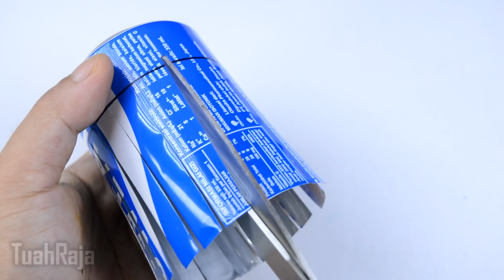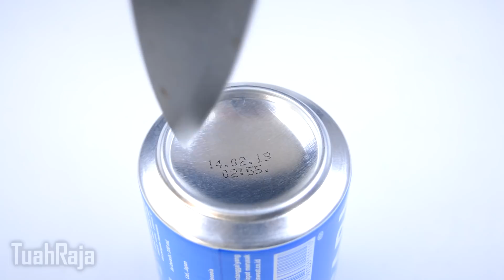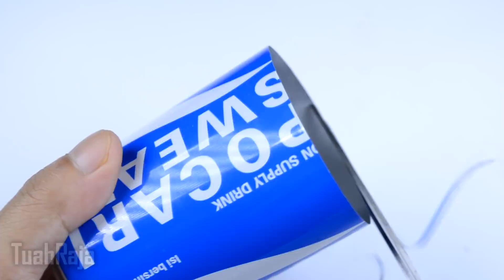6 Simple LifeHack Use Cans To Easyer Your Life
Hi everyone, in this video I make lifehack used cans. So that used cans can be reused. When you make it, you have to be careful because the surface of the tin can be sharp.